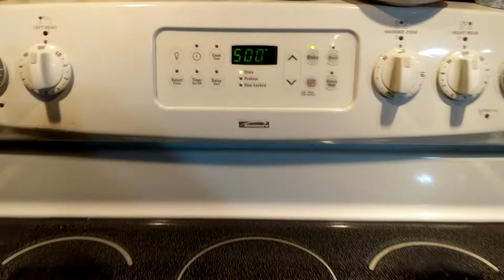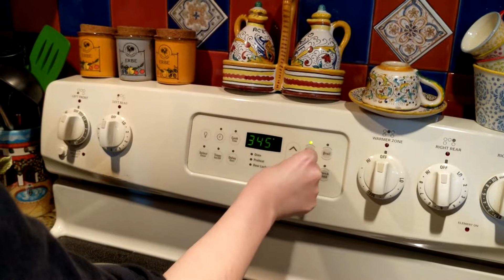Levon Saryan and Nikki Making Thanksgiving Turkey in Glendale, CA, 2018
Levon Saryan and Nikki Making Thanksgiving Turkey. Having turkey and fun in Glendale, CA, 2018